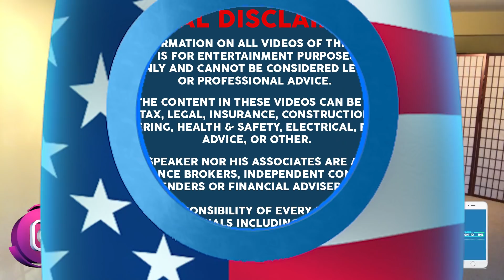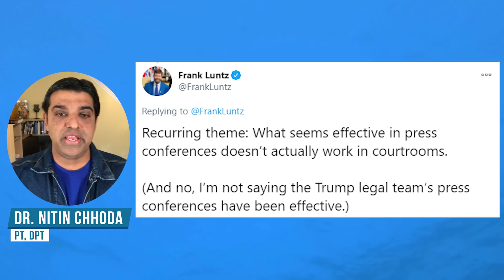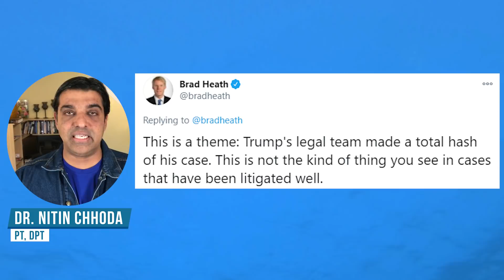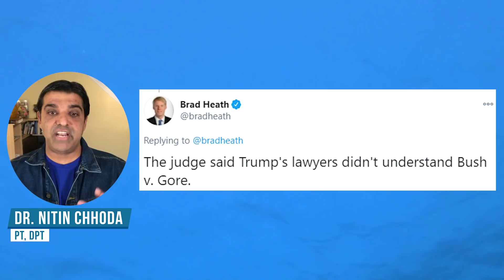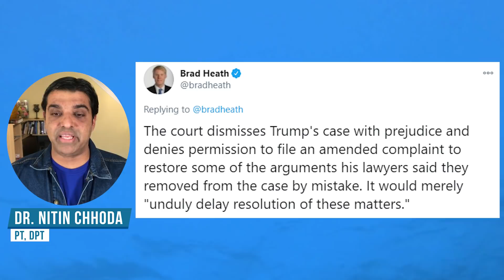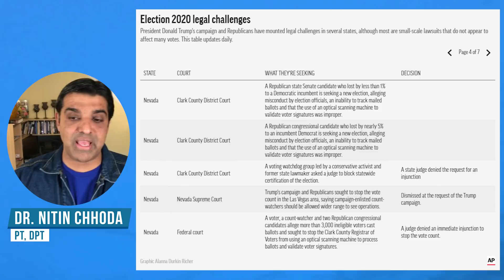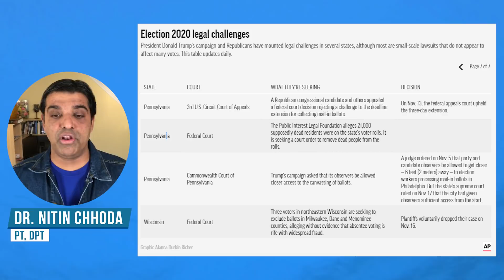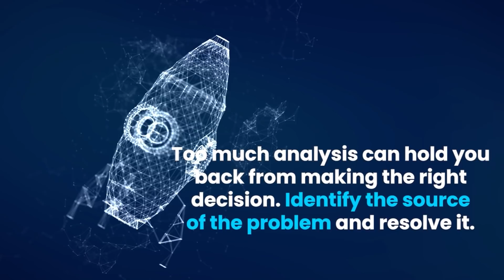President JUST SLAMMED HIS OWN LEGAL TEAM "Fools That Are Making Me Look Bad"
Dr. Chhoda explores new reporting from NBC News - President Donald Trump is worried his campaign’s legal team, led by his personal lawyer Rudy Giuliani, is composed of “fools that are making him look bad,”

Giuliani and other campaign lawyers have so far failed to invalidate votes and reverse an apparent victory for President-elect Joe Biden.

Former New Jersey Gov. Chris Christie on Sunday called Trump’s legal team a “national embarrassment.”

# 4.

✅ ✅ ✅ References ✅ ✅ ✅